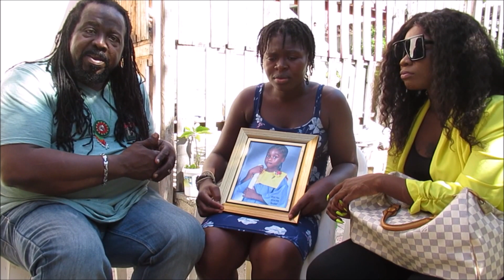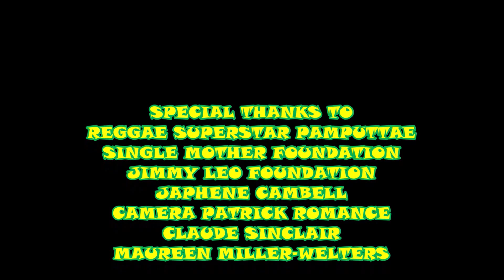BENJAMIN BAIR'S FVNE*AL WILL BE ON SUNDAY DECEMBER 8TH 2019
Reggae Superstar Pamputtae tells Japhene Campbell mother of 7 yrs old slain Clan carthy student who depart this earth October 28th 2019 accidentally. '' I Feel your pain "" He will be buried on Sunday December 8th 2019 @ The Seventh Day Adventist Church North Street. Pamputtae Reggae Star will perform